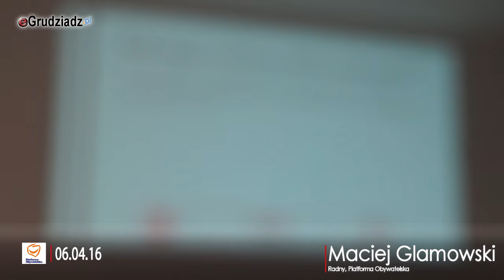Prezydent i dyrektor zapewniali, że sfinansuje to marszałek